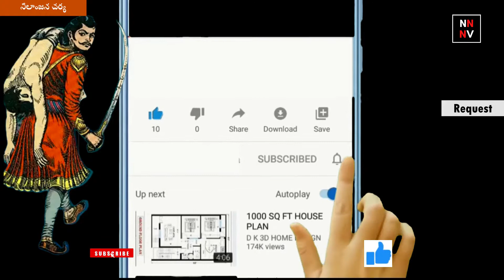Bethala katha: NEELANJANA CHARYA {నీలాంజన చర్య} || Bethala Kathalu || naatinundinetivaraku